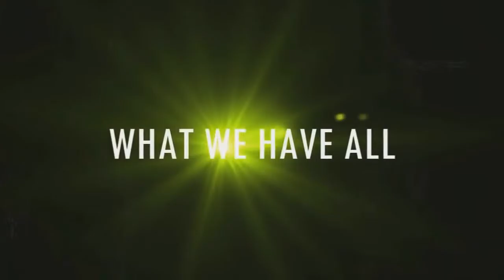I10TV Commercial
BOOK OUR NEXT INTERVIEW WITH LADY LOUISIANA ON I10TV